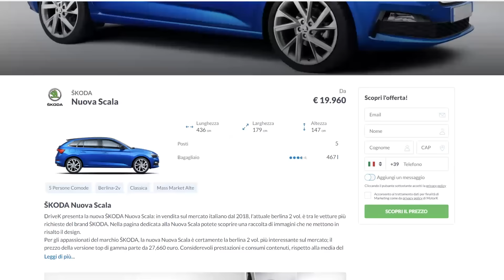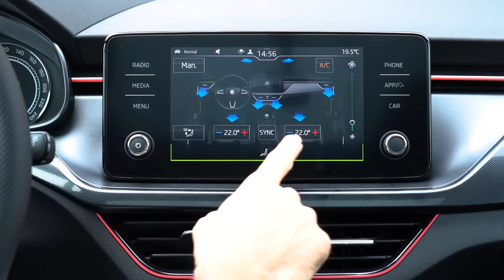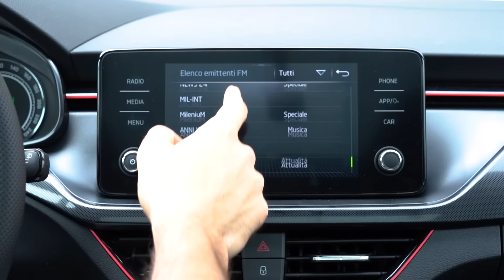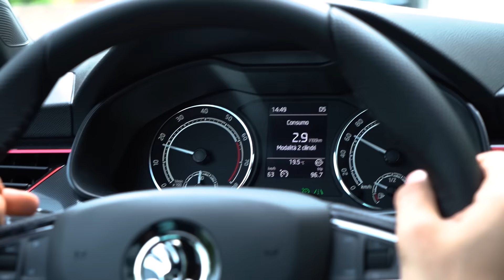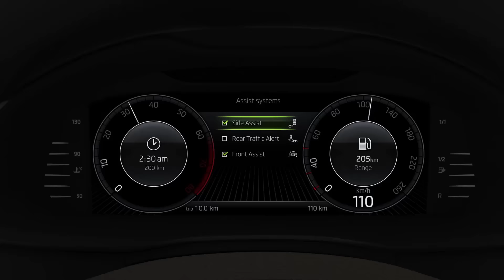Škoda Scala 2019 | Prova e prezzo della nuova compatta anche a metano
Nel corso del 2019 la Škoda Scala arriverà anche in versione a metano con la motorizzazione 1.0 TGI da 90 CV. Si tratta di uno dei motori più attesi ma non è l'unico. La gamma della Škoda Scala dispone anche di un 1.6 turbodiesel da 115 CV, di due turbobenzina: un 1.0 (95 e 115 CV) ed un 1.5 da ben 150 CV.
La nuova Škoda Scala è interessante anche per il prezzo perché, nonostante sia più alto che in passato, è ben rapportato a ciò che offre l'auto. Dimensioni: lunghezza 4.362 mm x larghezza 1.793 mm x altezza 1.471 mm.